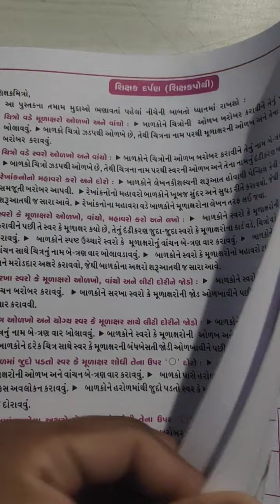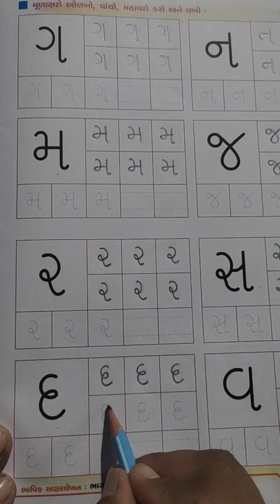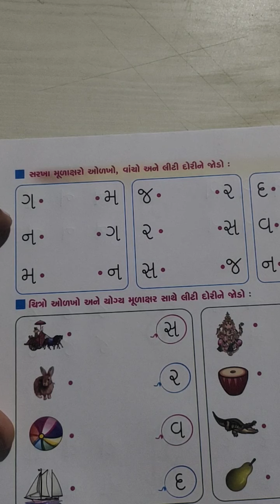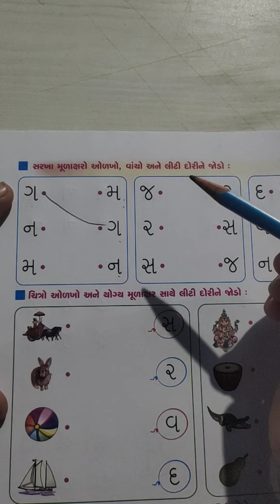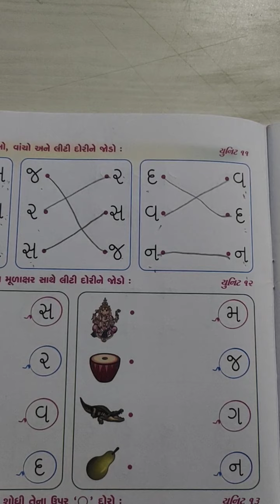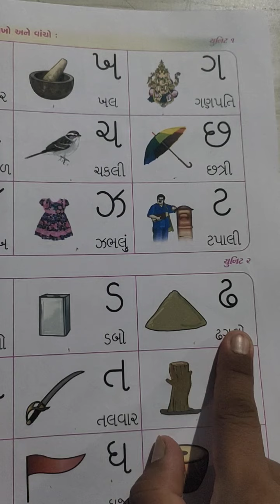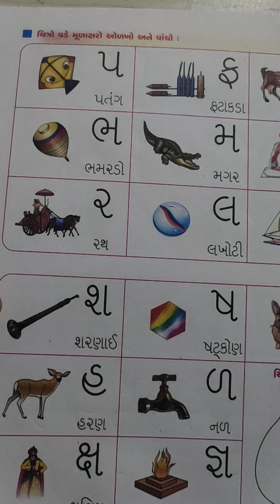SENIOR KG 2